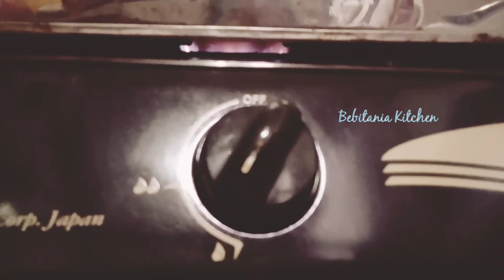Cocok untuk pemula :Hanya dengan 3 telur jadi bolu marmer selembut ini|metode all in one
Bolu marmer 3 telur:
3 butir telur
90 gram tepung terigu protein rendah/sedang,ayak
10 gram tepung maizena, ayak
10 gram susu bubuk,ayak
90 gram gula pasir
1/2 sdt sp
60 gram margarin/butter, cairkan suhu ruang
30 gram minyak goreng
1 sdt pasta vanila